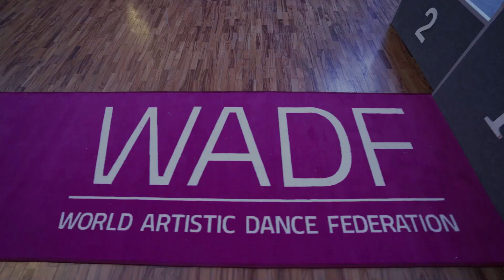MERENGUE Junior 2 (F) North Star 2023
Open Cup of the Northern Capital in Artistic dance "North Star 2023"
(Merengue Junior 2 Solo Final)
Открытый кубок Северной столицы по Артистическому танцу "Северная Звезда 2023"
(Меренге Юниоры 2 Соло Финал)